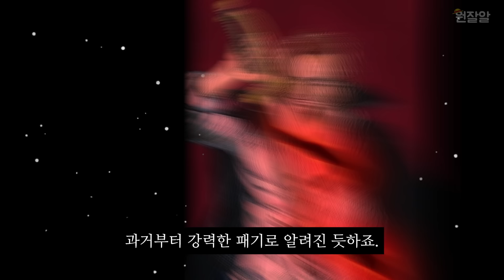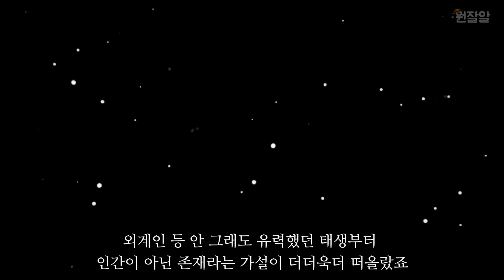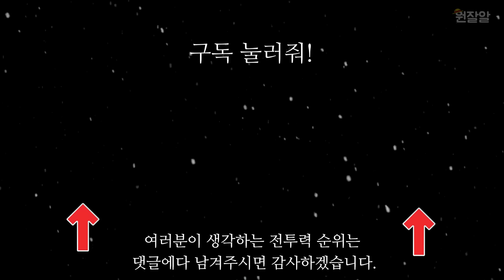원피스 최근 전투력 순위 TOP 10